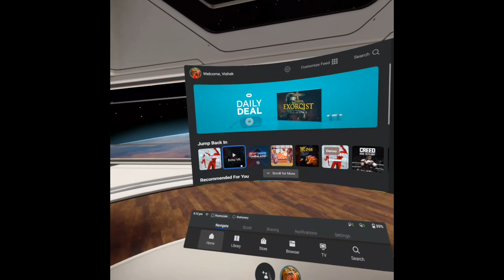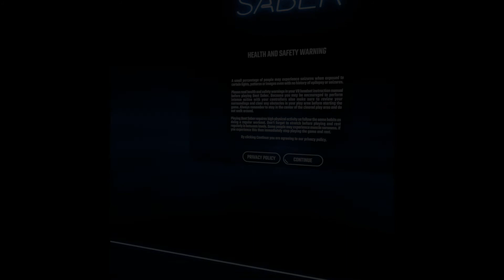BEAT SABER AND SUPER HOT VR